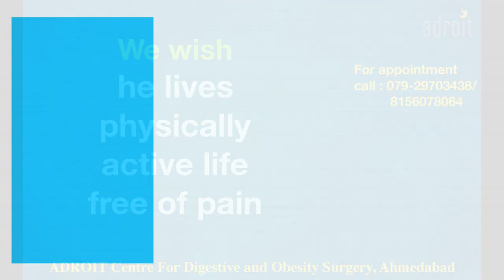લેપ્રોસ્કોપીક હર્નિયા સર્જરી દર્દી નો અનુભવ Laparoscopic Hernia Surgery patient recovery, Ahmedabad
We are happy that our patients claim that Dr. Chirag Thakkar is the best hernia specialist doctor. This is so because he not only does the best laparoscopic hernia surgery, but he also addresses the other issues of patients to get them to the best possible functional outcome. Thus not only the patients get fast and smooth recovery from surgery but lead a normal life after surgery. Our aim to help patients go back and do all the physical activity they were doing before surgery, as soon as possible after surgery.  At ADROIT centre for Digestive and Obesity surgery we not only focus on just repairing the hernia but overall wellbeing of our patients.